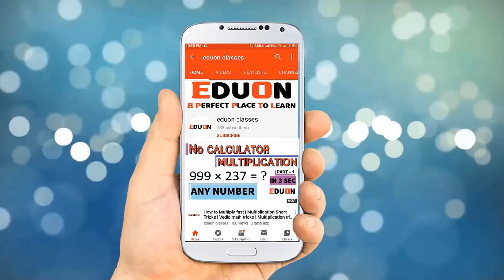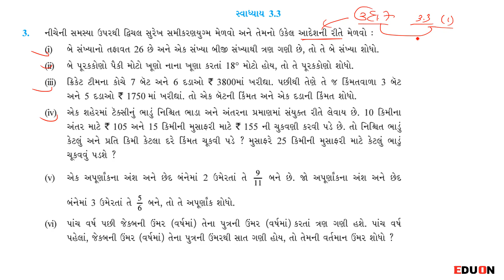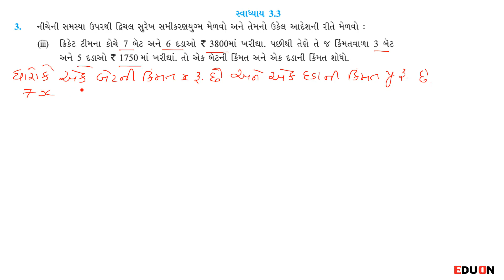class 10 maths chapter 3 (દ્વિચલ સુરેખ સમીકરણ)Ex(સ્વા.) 3.3 Q. 3(3) I ભાગ 27 I Linear equation eduon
class 10 maths ch 3 (દ્વિચલ સુરેખ સમીકરણ)  exercise 3.3 Q. 3 (3) I Linear equation in two variable by eduon I dhoran 10 ganit ch 3 exercise 3.3 Q. 3 (3)
ganit dhoran ch 3 svadhyay 3.3 Q. 3 (3), maths ch 3 class 10 exercise 3.3 Q. 3 I std 10 ch 3 maths svadhyay 3.3 Q. 3

In this video you will learn Question 1 of maths class 10 exercise 3.3 Q. 3, Chapter 3 linear equation in two variables (દ્વિચલ સુરેખ સમીકરણ) Maths class 10 Gujarati medium NCERT syllabus in Gujarati by Eduon classes.

Here we also cover Sum of  Linear equation in two variable of Standard 10 maths chapter 3 linear equation in two variables (દ્વિચલ સુરેખ સમીકરણ).

Linear equation in two variable chapter 3 maths standard 10 is very important for exams to get good marks because it is too easy.

class 10 maths ch 3 exercise 3.3 Q. 3, exercise 3.3 Q. 3 class 10 maths ch 3, Dhoran 10 ganit ch 3 svadhyay 3.3 Q. 3, Linear equation in two variable class 10